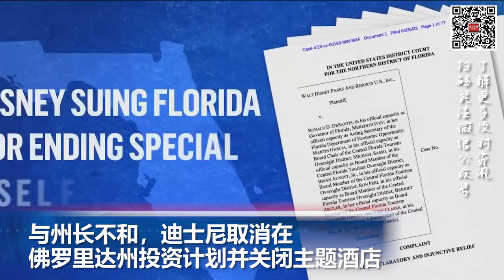与州长不和，迪士尼取消在佛罗里达州投资计划并关闭主题酒店; 美国债务上限谈判遇阻，共和党谈判员们突然退场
00:00  片头

00:06  美国债务上限谈判遇阻，共和党谈判员们突然退场

01:02  美五角大楼“泄密门”新爆料证实军方漏洞

02:35  与州长不和，迪士尼取消在佛罗里达州投资计划并关闭主题酒店

03:31  欧盟9国同意建立地中海绿色能源枢纽